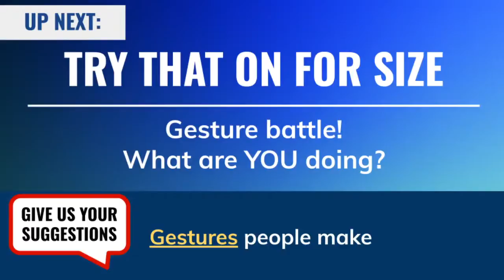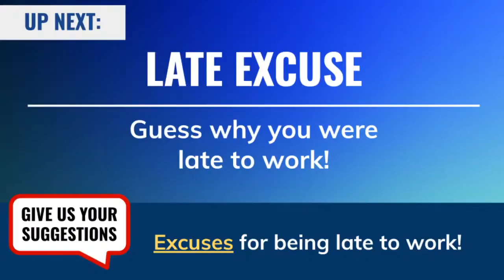Comedy Clash 7/3/20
Villain Theater Online Presents:

Comedy Clash
An interactive short form comedy show featuring the cast of Villain Theater